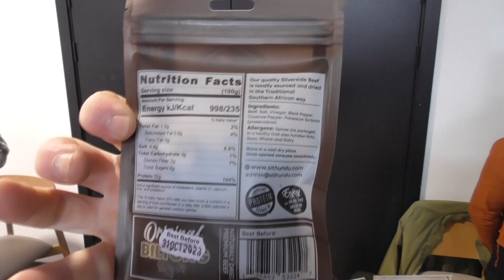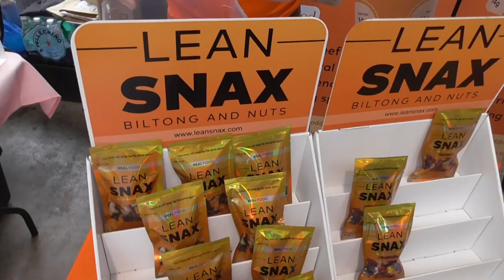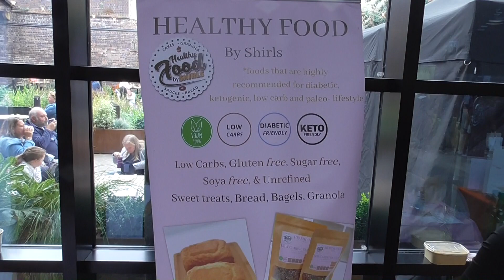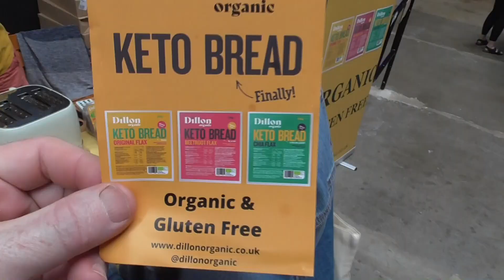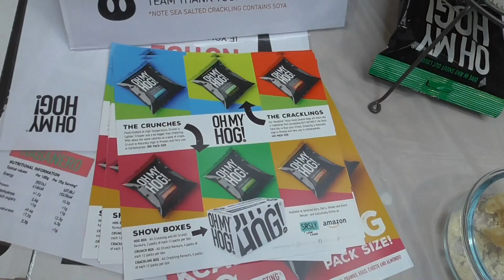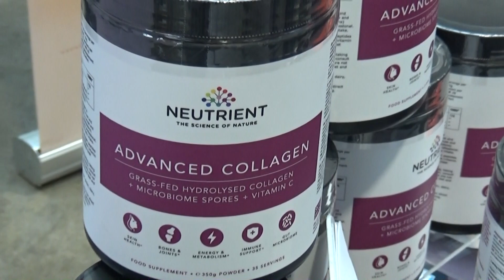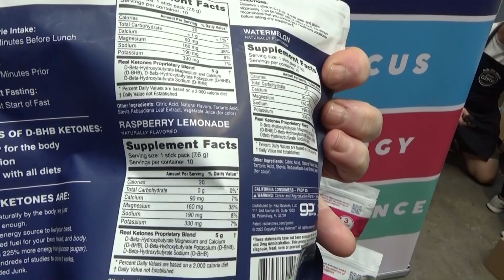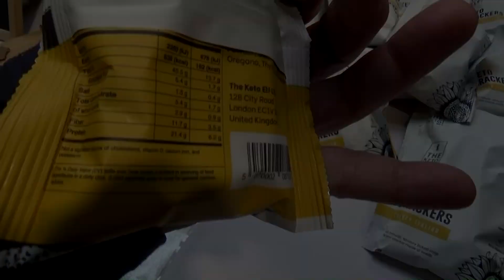Ketofest Birmingham...part1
Most voltunk először ilyen fesztiválon , nekünk tetszett a hangulat. Mindenki nagyon kedves volt így összességében jól telt a nap:) Sajnos nem volt annyira pénztárca barát:) de egyszer élünk vagy mi !